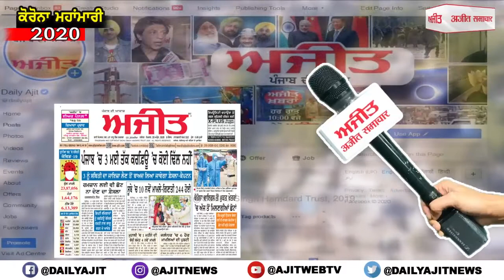ਵਿਦਿਆਰਥੀਆਂ ਦੇ ਵਜ਼ੀਫੇ 'ਚ ਹੋਏ ਘਪਲੇ ਨੂੰ ਲੈ ਕੇ ਭਾਜਪਾ ਨੇ ਫੂਕਿਆ ਕਾਂਗਰਸ ਦਾ ਪੁਤਲਾ